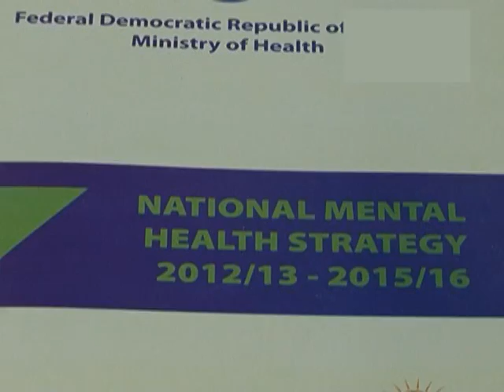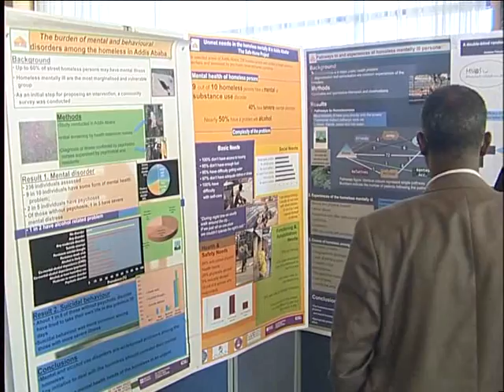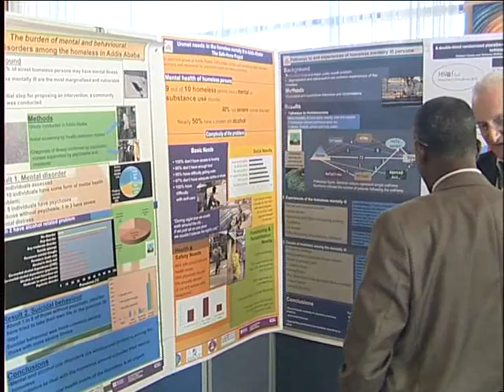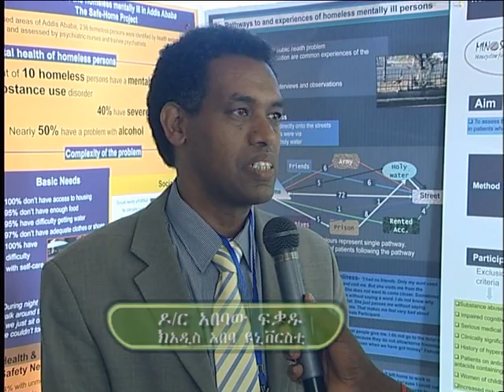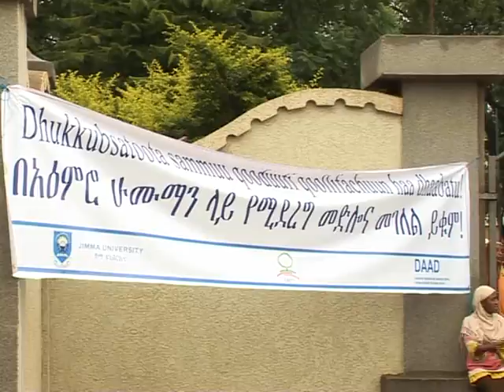የአእምሮ ጤና ለብሩህ ሕይወት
በአእምሮ ጤና ላይ ያተኮረ ፕሮግራም